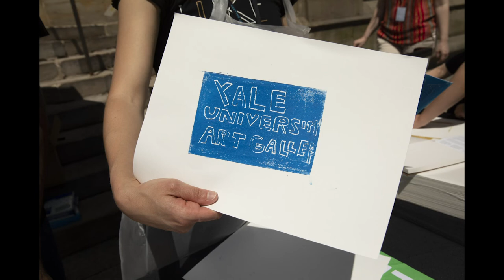Molleen Theodore on Sidewalk Studio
In this short video, Molleen Theodore, Associate Curator of Programs, Education Department, addresses the Sidewalk Studio series. Produced by the Yale University Art Gallery Public Programs team and edited by Jessica Smolinski.